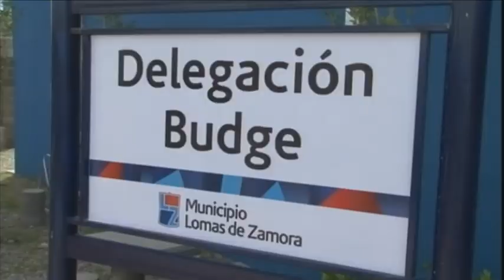Scioli: "Estamos más unidos que nunca"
Lomas de Zamora.- Scioli participó de la inauguración de una delegación municipal de Budge, junto al intendente local y diputado nacional electo, Martín Insaurralde